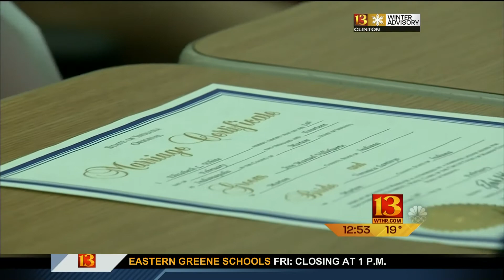Couples renew vows for Valentine's Day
Couples renewed their wedding vows on Valentine's Day during a group re-commitment ceremony in Indianapolis. It's especially timely for a few participating couples who never had the chance to do this before.